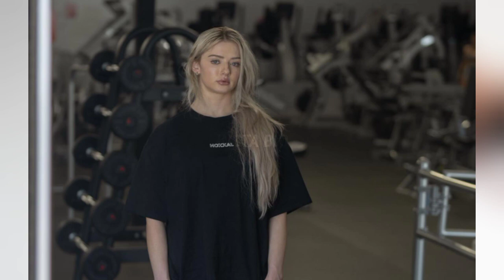Miranda Cohen »Wiki Biography, Net Worth American Instagram Model, Influencer, Weight, Relationship